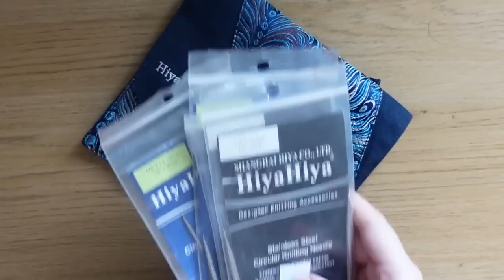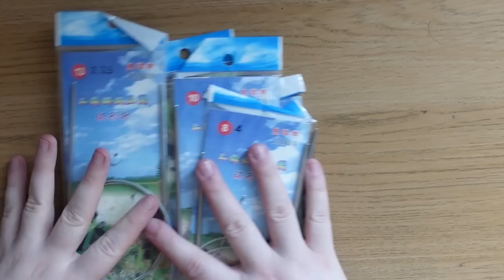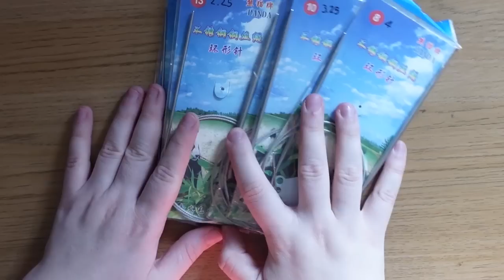Reviewing my knitting needles | Skeindeer Knits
00:00 - Beginning
00:20 - Disclaimers
03:05 - Overview
08:34 - KnitPro interchangeables
17:46 - HiyaHiya interchangeables
21:38 - ChiaoGoo interchangeables
25:03 - Fixed circulars
40:22 - Short circulars
47:05 - Conclusion